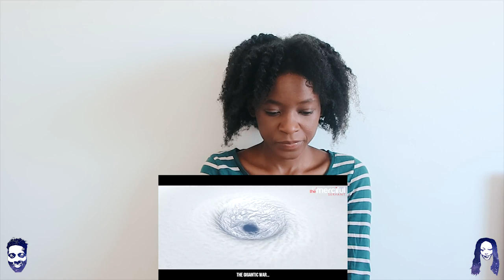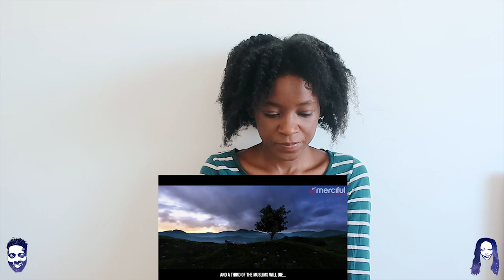Non Muslim Reacts to The Battle of The Mahdi (World War)| Fanny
📖 REACTION DEFINITION:

. re·ac·tion
rēˈakSH(ə)n/
noun

Fanny&jessy
Haspolat-lefkosa,via mersin 10,Turkey (cyprus international university)
mersin, turkey,99010